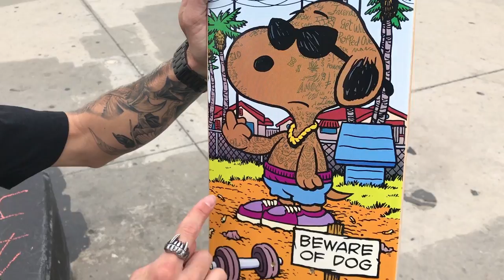JOHN GETZ AND HAYDEN ESTRADA SKATING SAN PEDRO - A DAY WITH NKA